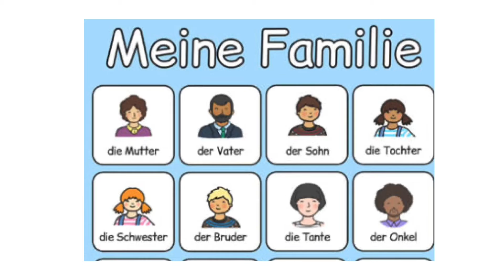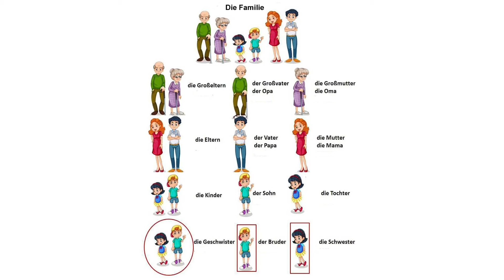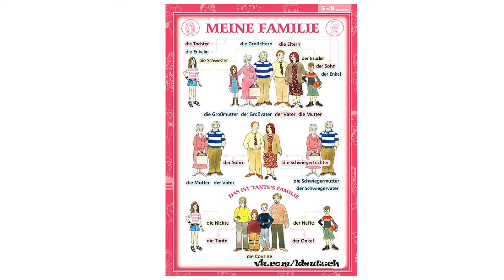คำศัพท์ เยอรมัน “ครอบครัว” “สมาชิกในครอบครัว” die Familie